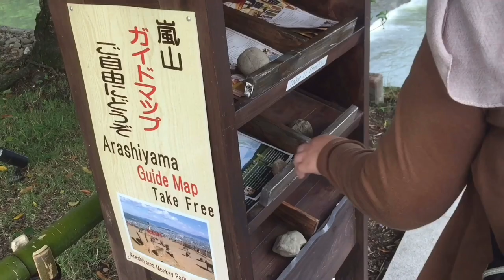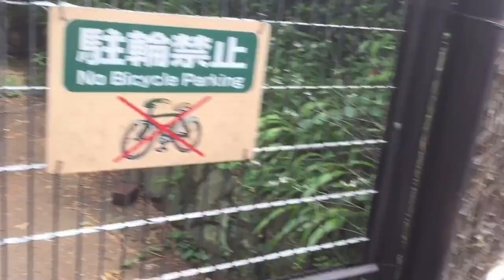Vlog #3 | Arashiyama Bamboo Grove | Kyoto, Japan | Mama takut turun jenjang??!!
Hi !!
Di video kali ini adalah short video waktu aku ke arashiyama kyoto, Japan. Nah di video kali ini mama aku juga takut turun jenjang di rumah traditional jepang, securam apa jenjang nya?? yuuk nnton saja 😊😊😊

Terima kasih